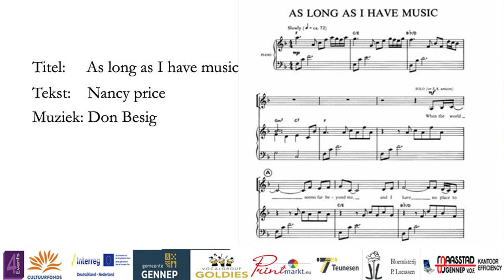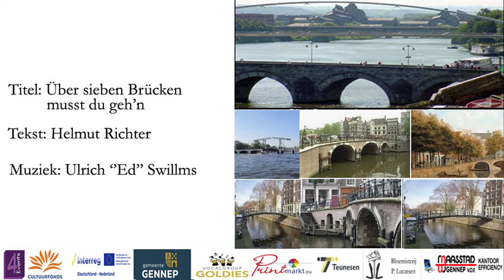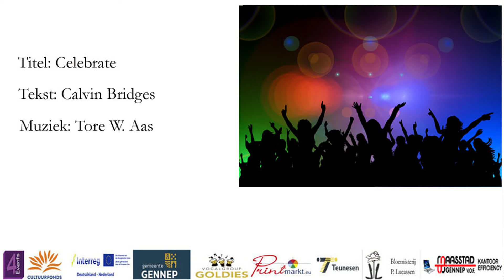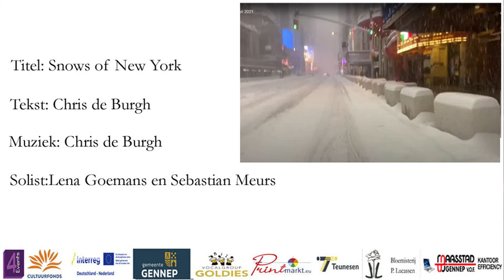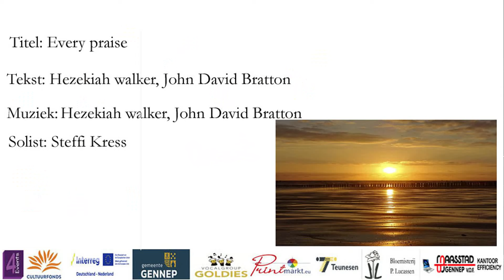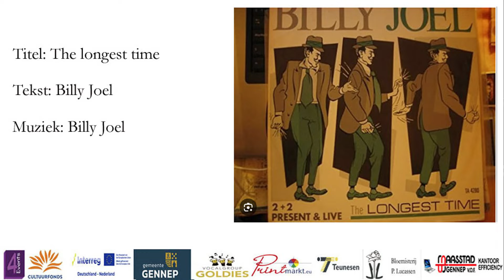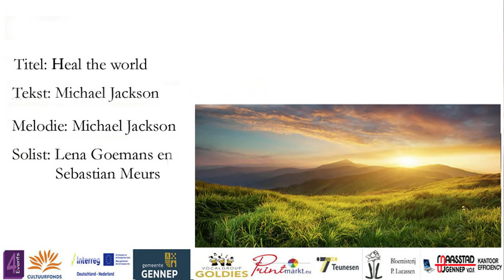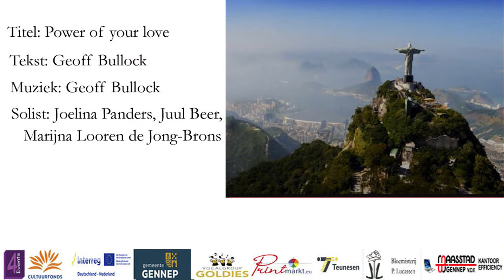jubileum concert van de goldies en gospelchor voices movie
jubileum concert van vocalgroup Goldies met gastkoor
Gospelchor Voices uit Uedem Duitsland.